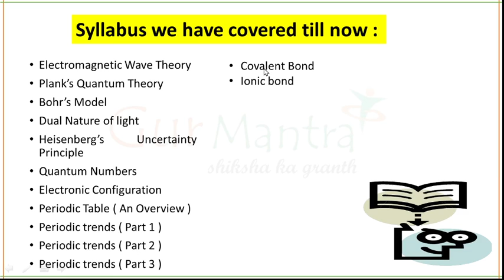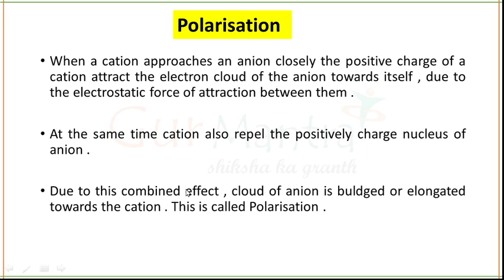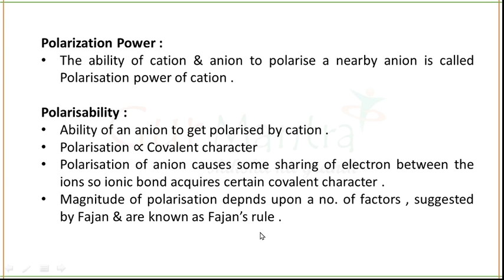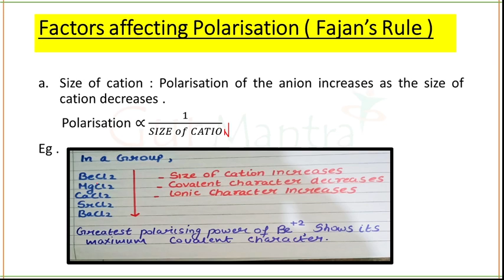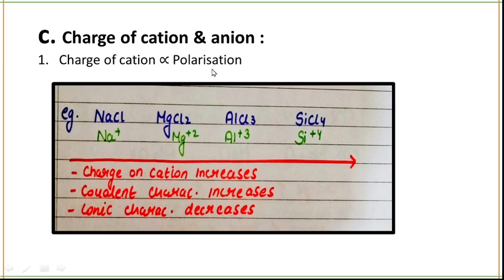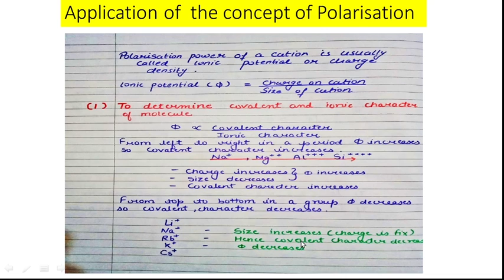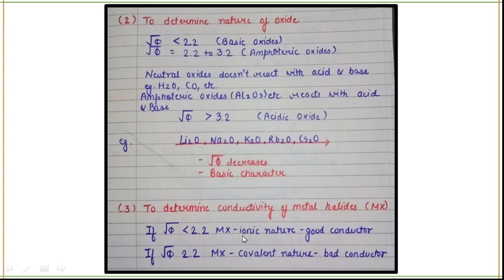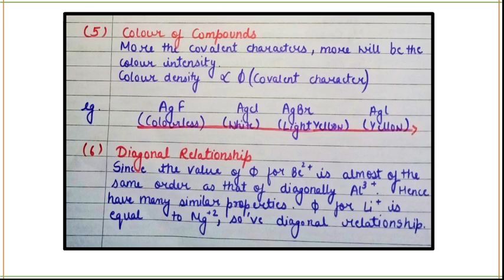Polarization | Fajan's Rule | Chemical Bonding | GATE XL CHEMSTRY | GURMANTRA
This session will include a detailed discussion on Polarization and important concepts related to it, as it is a particularly important topic it will help to pace up your preparation level for upcoming GATE exam. This session will be highly beneficial for all the Gate aspirants .

2.    TELEGRAM CHANNEL LINK OF GURMANTRA